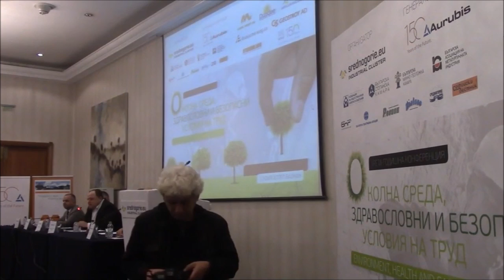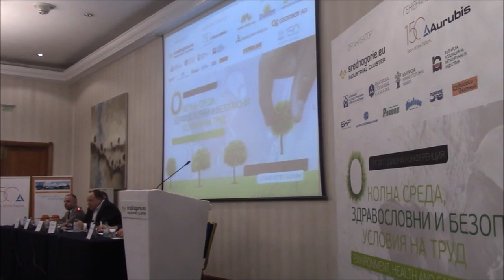Откриване на конференцията "Околна среда и ЗБУТ 2016"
Приветствия при официалното откриване на коференцията. По време на откриването бе въведено и мотото на конференцията "Да превърнем безопасността от приторитет в ценност".